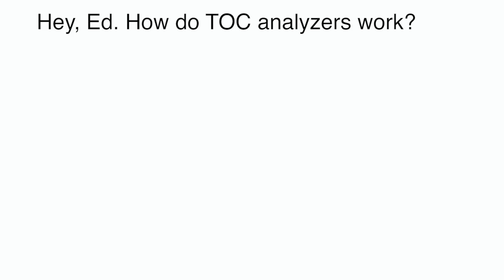How does a TOC Analyzer work?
Learn about Total Organic Carbon (TOC) and the role that a TOC analyzer can play in measuring liquid and water quality.